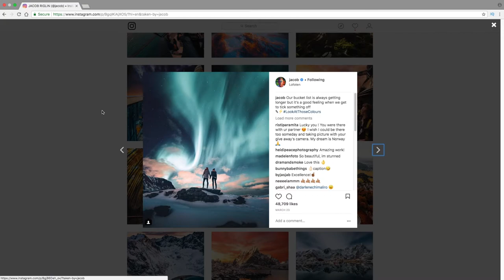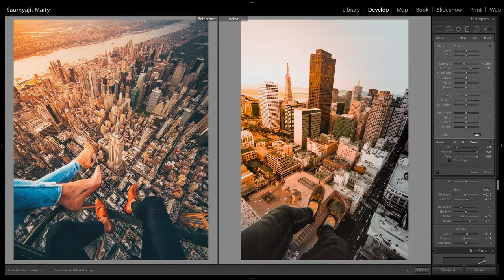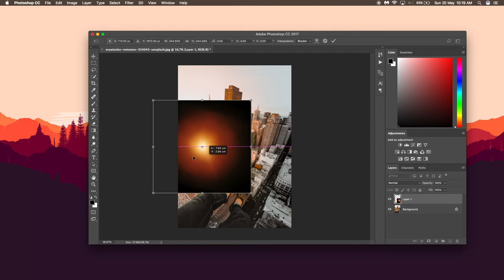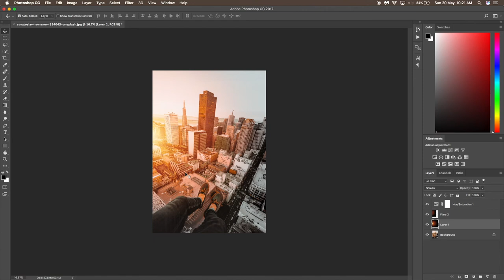Edit Like Jacob Riglin || Lightroom and Photoshop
Hello guys !
In this Video I'm Going to tell you guys how to Edit like Jacob Riglin !

Gear :
Main Camera
Main Lens
Secondary Lens
Other Lens
Secondary Tripod
Gorilla Pod
External Display
External HDD

Track: Stahl - Pushed Down (feat. Caroline)